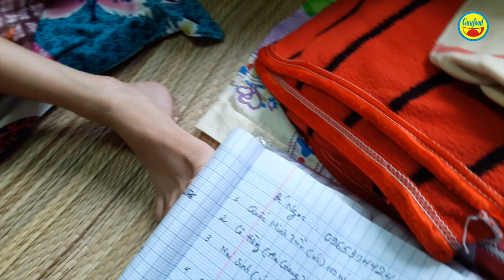Cô bé Ngọc ung thư xương hiện tại ra sao? | Lần đầu tiên thấy em cười - Guufood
Cô bé ung thư xương bị di căn lên phổi: Xem lại các clip về bé Ngọc ung thư xương:

Guufoo quay trở lại bệnh viện Ung Bướu TP.HCM để thăm lại trường hợp bé Ngọc ung thư xương hiện tại đang nằm điều trị tại đây. Thời gian qua, khi Guufood đăng tải các clip về cô bé ung thư xương kiên cường thì mọi người xem đã không ít người bật khóc, cầu nguyện cho Ngọc khoẻ và Guufood nghĩ rằng, hôm nay mọi người xem clip này sẽ nhẹ nhõm đi phần nào khi lần đầu thấy bé Ngọc ung thư xương nở nụ cười trên môi.

Được biết bé Ngọc ung thư xương hiện đang hoá trị với toa thuốc 1 đã hoàn thành. Cô bé về quê nhưng nhanh chóng trở lại bệnh viện. Bé hiện đang thiếu bạch cầu nên nằm điều trị. Bé Ngọc chuẩn bị hoá trị với toa thuốc thứ 2 và không biết những ngày tới sẽ ra sao? Thấy Ngọc cười đã là niềm vui. Guufood cũng như mọi người hi vọng, nụ cười vẫn hiện diện hoài trên môi cô bé hồn nhiền đáng thương đó

Kênh Guufood là 1 kênh youtube chuyên về hoạt động thiện nguyện. Guufood mong mỏi phản ánh những hoàn cảnh khó khăn, kém may mắn trong xã hội, để người xem có tấm lòng thiện nguyện sẽ hỗ trợ họ vượt qua được những nghịch cảnh của cuộc đời. Guufood hi vọng là cầu nối cho sự yêu thương đó. Chân thành cám ơn tất cả!